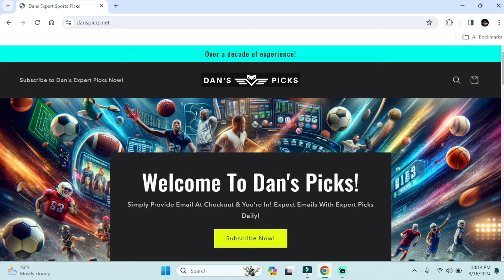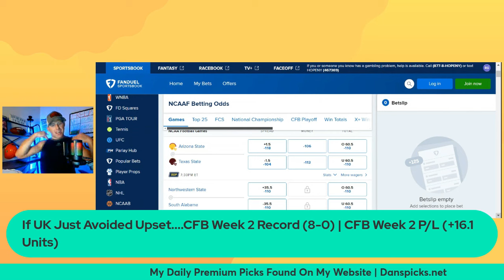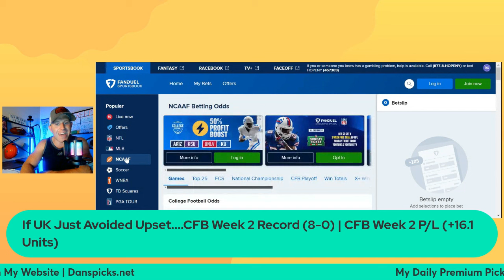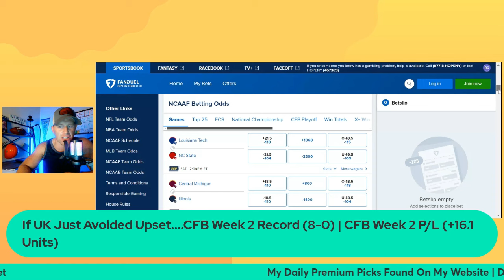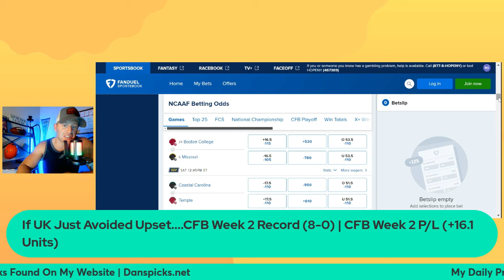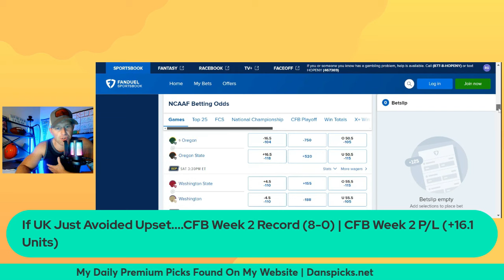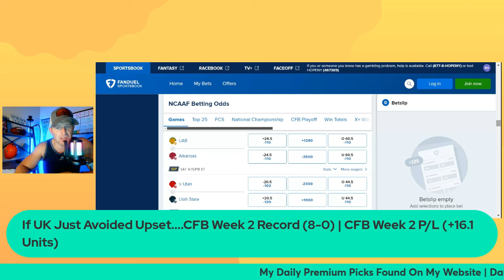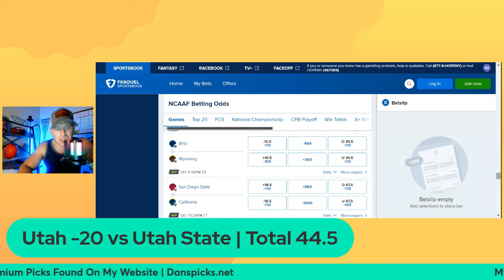College Football Week 2 Predictions & Upsets | EVERY GAME!